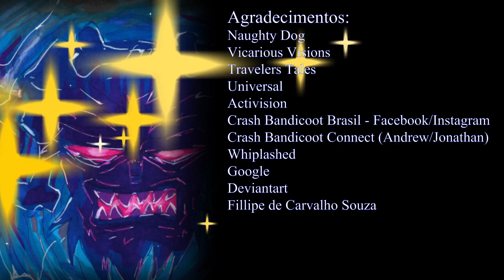História de Crash Bandicoot Parte 3 (Cortex Contra-Ataca)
No vídeo de hoje eu vou mostrar a 3ª Parte da minha nova série no canal, História de Crash Bandicoot. Nessa Saga, eu vou contar todo o enredo dos jogos e colocá-los em uma ordem cronológica.